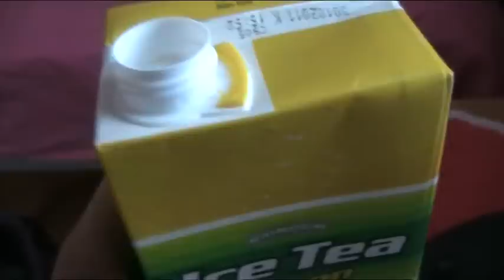Testissä jäätee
Janoisten sankari...